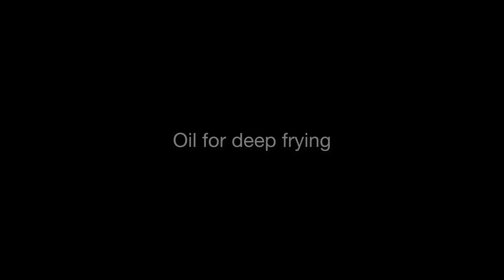Cheese Ball Recipe | Potato Cheese Ball | Foodies By Jia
8 Balls

Ingredients
Potato
Chicken
Cheese
Salt
Chilli flakes
Black pepper
Soya sauce
Coriander leaves
Corns
Capsicum
Corn flour
Egg
Bread crumbs
Oil
Garlic